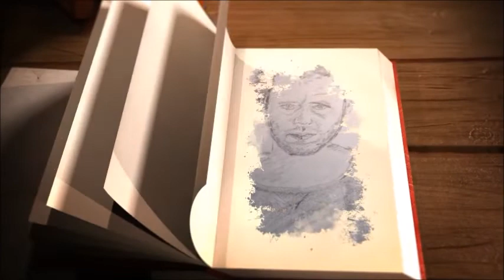Der Wildtöter von James Fenimore Cooper, Kapitel 15, Am Marterpfahl.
Wer auch immer der ignorante Spinner ist, der andauernd Disliks im XXL-Pack verteilt, wird mich nur kränken, aber nicht stoppen. So lange es gesundheitlich geht, werde ich lesen und veröffentlichen!!!

Hörbuch: Der Wildtöter, englischer Originaltitel The Deerslayer, or The First War Path, ist ein 1841 veröffentlichter Abenteuerroman des amerikanischen Schriftstellers James Fenimore Cooper (1789–1851). Der Wildtöter erschien als letzter Band des fünfteiligen Lederstrumpf-Zyklus. Im chronologischen Handlungsablauf der Serie bildet der Roman den ersten Band. Ebenfalls 1841 erschienen die ersten beiden deutschsprachigen Ausgaben des Romans, übersetzt von Gustav Pfizer und von Otto von Czarnowski. Als Buchtitel wählte Pfizer Der Wildtöter. Von Czarnowski entschied sich für Der Hirschtöter.

James Fenimore Cooper wurde am 15. September 1789 in Burlington, New Jersey als James Cooper geboren und starb am 14. September 1851 in Cooperstown, New York. Cooper war ein amerikanischer Schriftsteller der Romantik.
Cooper ist in vielerlei Hinsicht eine Schlüsselfigur der amerikanischen Literatur. Neben Washington Irving war er der erste amerikanische Schriftsteller, der von seinen Büchern leben konnte. Er blieb bis weit in das 20. Jahrhundert hinein auch in Europa der wohl meistgelesene. Nach dem Vorbild Sir Walter Scotts schrieb er die ersten historischen Romane und die ersten Seefahrtsromane der amerikanischen Literatur. Sein umfangreiches Werk umfasst weiter zahlreiche historiografische Werke, Essays und Satiren über Amerika wie Europa. Besonders bekannt sind bis heute seine fünf „Lederstrumpf“-Romane, die die Erschließung des amerikanischen Westens durch weiße Scouts, Trapper und Siedler, aber auch die allmähliche Zurückdrängung und Vernichtung der indianischen Kultur thematisieren. Aus: Wikipedia.org .gutenberg.spiegel.de